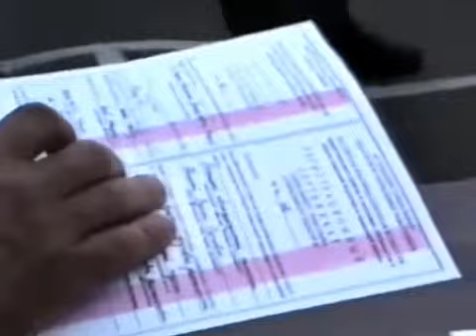Выпуск офицеров 1992 ВПВПООРКУ им. К Е Ворошилова КГБ СССР Голицынский пограничный институт ФСБ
Видео с Выпуска офицеров пограничников 1992 ВПВПООРКУ им. К Е Ворошилова КГБ СССР  Голицынский пограничный институт ФСБ.